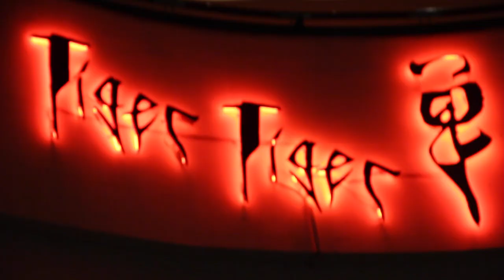PlayHard with Juan De Jongh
Thaamir Moerat and Juan de Jongh at Tiger Tiger Cape Town